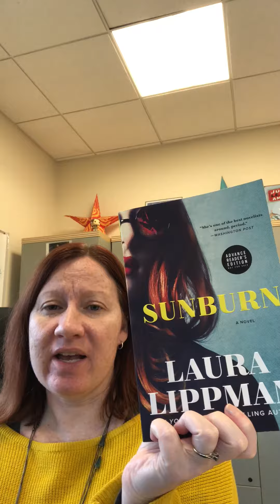LibraryDirectress 1 minute ReadThisBook - Sunburn by Laura Lippman